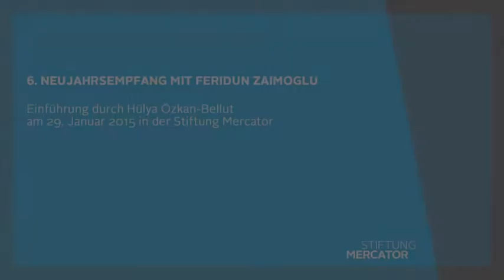6. Neujahrsempfang der Stiftung Mercator – Einführung durch Hülya Özkan-Bellut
6. Neujahrsempfang der Stiftung Mercator – Einführung durch Hülya Özkan-Bellut

Hülya Özkan-Bellut stellt den Schriftsteller Feridun Zaimoglu auf dem  6. Neujahrsempfang der Stiftung Mercator am 29. Januar 2015 in Essen vor.

Über den Neujahrsempfang:
Anlässlich des 6. Neujahrsempfangs der Stiftung Mercator sprach Feridun Zaimoglu über Chancengleichheit. Der im anatolischen Bolu geborene Schriftsteller thematisierte in seiner Rede „eine Geschichte der Unstimmigkeiten“ in Deutschland. Im Gegensatz zu dem oft beschworenen „Ausländerproblem“ gebe es in Deutschland vielmehr ein „Männerproblem“. Hiermit bezog sich Zaimoglu auf die in den Medien thematisierten Gewaltexzesse junger Männer.